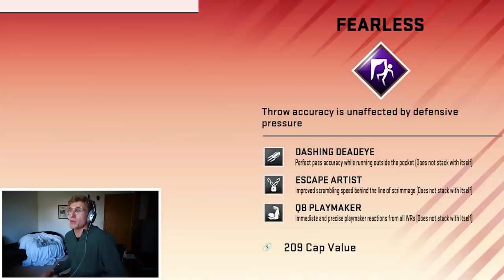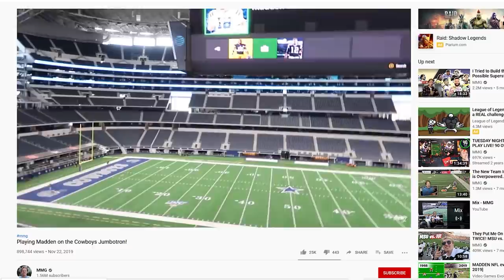The All-Time Cowboys Team!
save a horse, ride a cowboy hehe xd